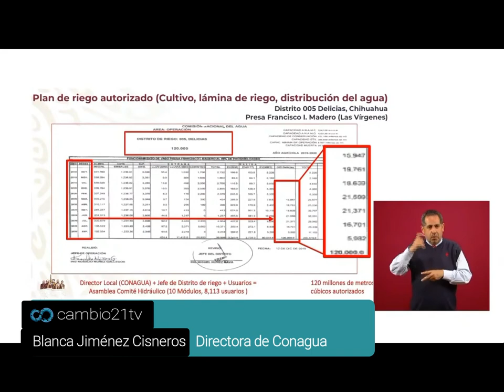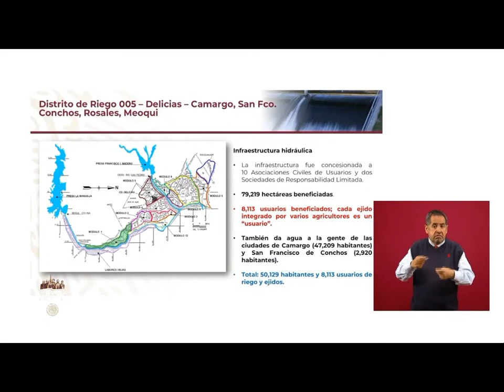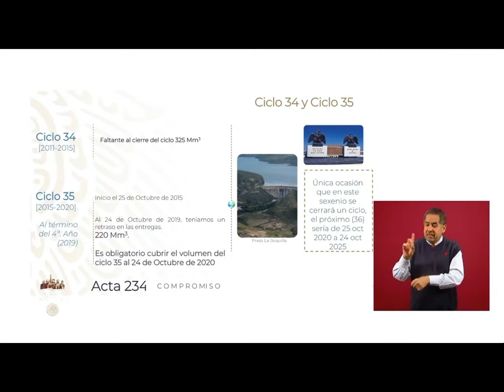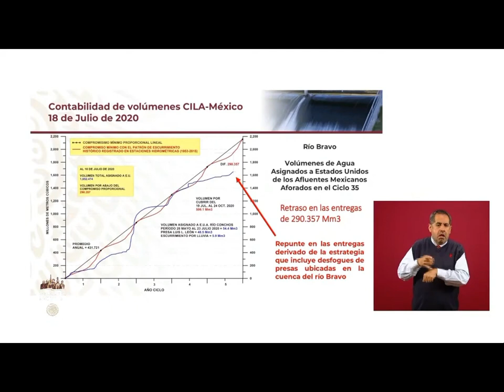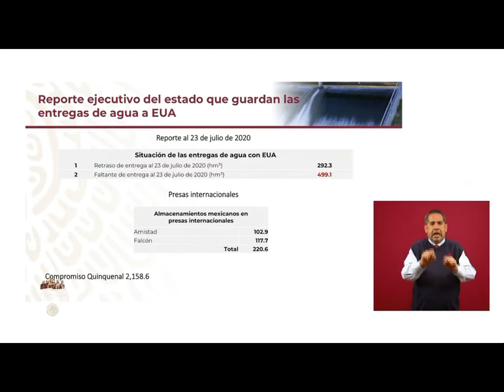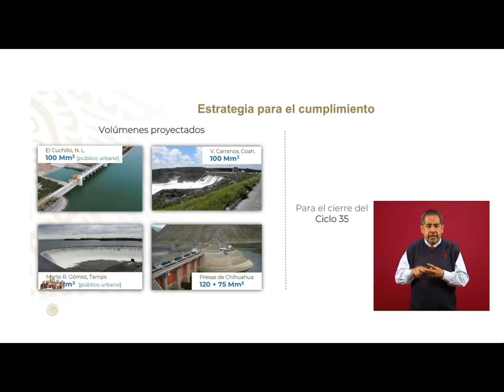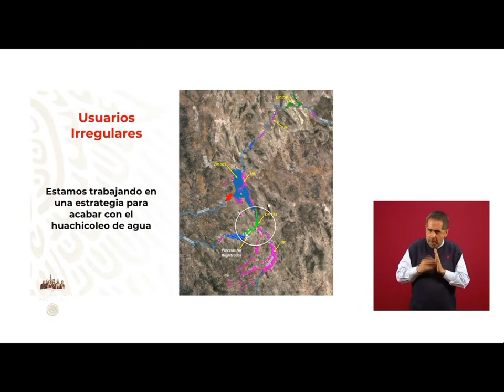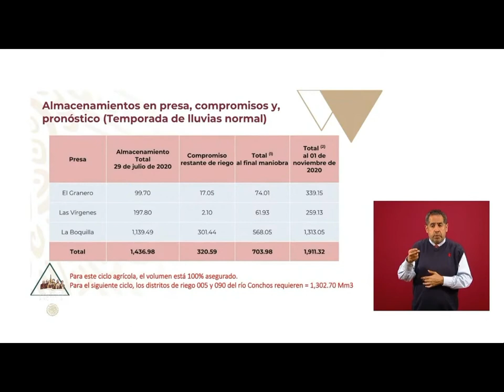El ciclo agricola asegurado; y para el 1 de noviembre se contará con 1.9 mil millones m3: Conagua